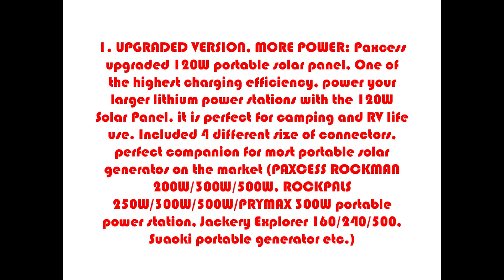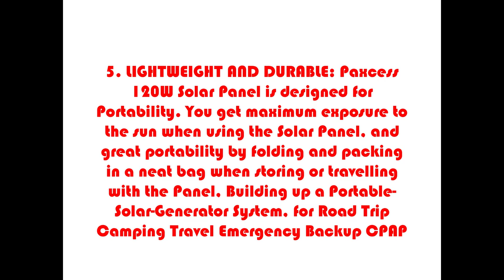Best Buy PAXCESS RV Solar Panel for Camping Outdoor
To get Solar Panel

Product Details Name:
 PAXCESS RV Solar Panel, 120W 18V Portable Folding Solar Panel with USB QC 3.0, Type C Output, Off-Grid Emergency Power Supply for RV Camping Travel Outdoor Backup
PRODUCT FEATURES:

1. UPGRADED VERSION, MORE POWER: Paxcess upgraded 120W portable solar panel, One of the highest charging efficiency, power your larger lithium power stations with the 120W Solar Panel. it is perfect for camping and RV life use. Included 4 different size of connectors, perfect companion for most portable solar generatos on the market (PAXCESS ROCKMAN 200W/300W/500W, ROCKPALS 250W/300W/500W/PRYMAX 300W portable power station, Jackery Explorer 160/240/500, Suaoki portable generator etc.)

2. HIGH ENERGY CONVERSION: Paxcess 120W portable Solar Panel with high conversion efficiency up to 23%, you can make the most use of the sun and convert the sunlight into clean energy, it ideally suited for outdoor life and even unexpected power outages. Now you have endless power supply to keep going, even off-the-grid

3. 2X FASTER Charge: Equipped with USB QC 3.0 & Type C outputs (5V/9V/12V 2A max), provides 2X faster charging speedy for your smartphones, tablets, laptops, lamps, power banks, Macbook Pro, iPad, switch, etc. Perfect for outdoor life and even unexpected power outages.

4. SOLAR PANEL WITH KICKSTAND: Paxcess solar panel is portable and foldable with kickstand, Slightly adjust the angle with the kickstand, get up to 25% more sunlight than flat laying. Recharge your PAXCESS ROCKMAN 200W/300W solar generator and other on-grid and off-grid inverters on-the-go with PAXCESS 120W solar panel.

5. LIGHTWEIGHT AND DURABLE: Paxcess 120W Solar Panel is designed for Portability. You get maximum exposure to the sun when using the Solar Panel, and great portability by folding and packing in a neat bag when storing or travelling with the Panel, Building up a Portable-Solar-Generator System, for Road Trip Camping Travel Emergency Backup CPAP